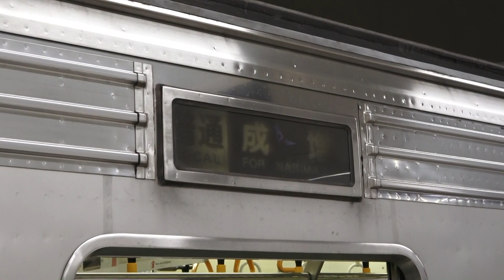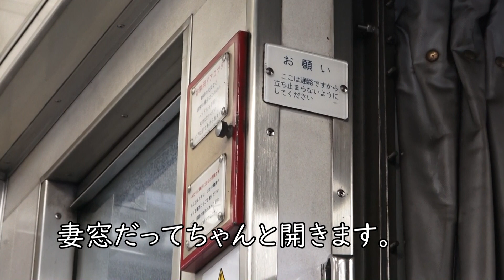スゴい汚れた東上線を撮影してみた。東武9000系・東武30000系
数年ぶりに東上線を訪問、本線時代に比べ顔色の悪く（？）なった30000系、幕が読めいないほどに汚れた車両やマルーン帯の他に茶色が追加された9000系など、ATC化された東上線は色々変わり果てていました。